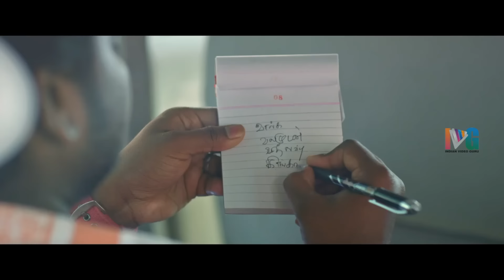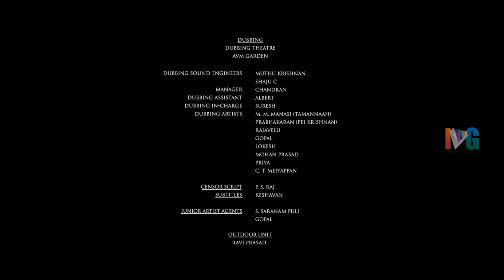Petromax Latest Horror Full Movie 4K | Tamannaah | Yogi Babu | Kannada Dubbed | Indian Video Guru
Petromax Latest Horror Full Movie 4K on Indian Video Guru. Petromax is the dubbed version of latest Tamil movie & official remake of Taapsee's Anando Brahma. Petromax Movie ft. Tamannaah Bhatia, Munishkanth Ramadoss, Yogi Babu, Kaali Venkat, Sathyan, TSK. Directed by Rohin Venkatesan. Music by Ghibran. Produced by Ramakrishna Veerapaneni under Mango Mass Media.

Movie Details:
Starring : Tamannaah Bhatia, Munishkanth Ramadoss, Yogi Babu, Kaali Venkat, Sathyan, TSK
Director: Rohin Venkatesan
Producer: Ramakrishna Veerapaneni
Story: Mahi V Raghav
Production Company: Mango Mass Media

Synopsis :

In order to sell his house and emigrate, the owner hires four men to live in his home for a few days to dispel the rumours that his place is haunted.